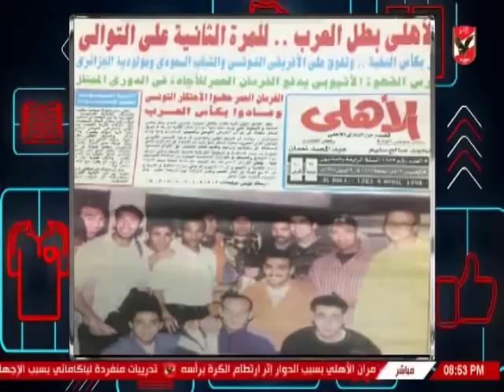حلقة الاهلى الليلة 10-8-2018